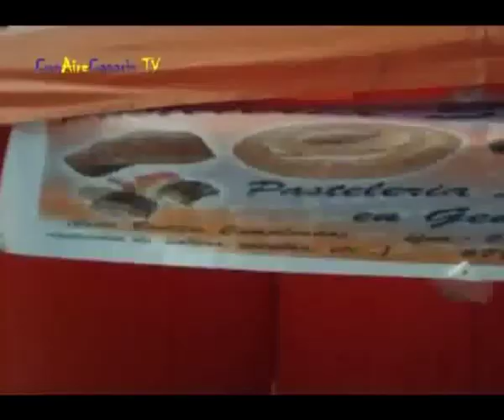Una Gaviota en Madrid Caco Senante